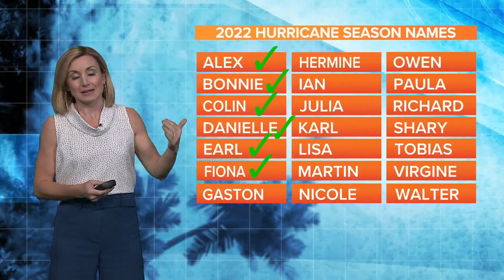Tracking Fiona: Afternoon update Sept. 20, 2022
The storm is now a major category 3 hurricane, with winds of about 115 miles per hour, it's forecast to reach Bermuda later this week.